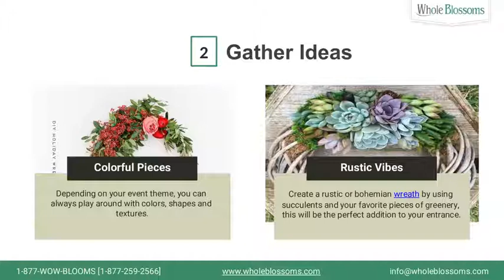Choosing Best Event Accessories: Bulk Wreaths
Wreaths are used for holiday decoration and Christmas celebration. They are simple and artificial with irresistible fragrance, designs, and patterns. They are decorated with pine cones, holly berries, fruits, and various other things to make them look more realistic and beautiful for the day and make the traditional season super-special. Whole Blossoms is one of the most amazing floral services that gives fresh-cut flowers for all kinds of weddings, celebrations, and events of customers at too economical rates. They also give the collection of wholesale wreaths like magnolia wreaths, bay leaf wreaths, Eucalyptus wreaths, Boxwood wreaths and all kinds of floral products at one place.